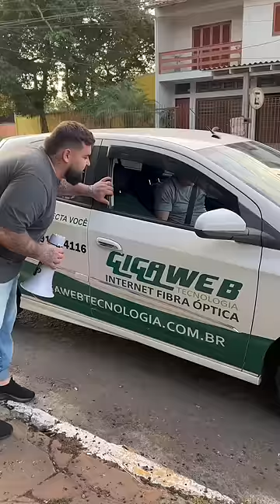E ainda ganhei brinde kkkkk